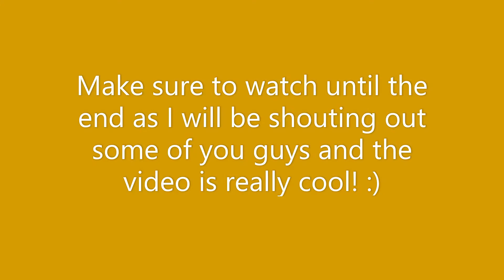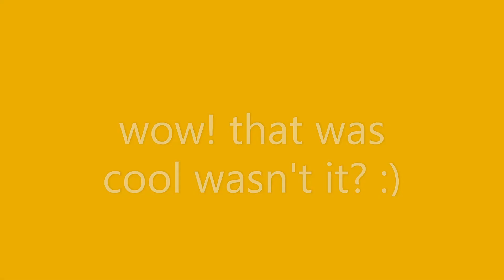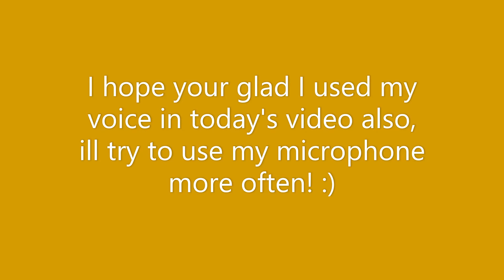Playing ROBLOX Little World with Random #1!!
This video is not made for kids as it shows death and graphic stuff about insects!